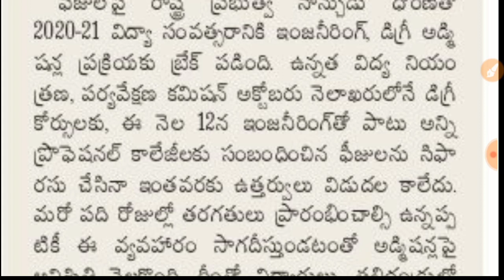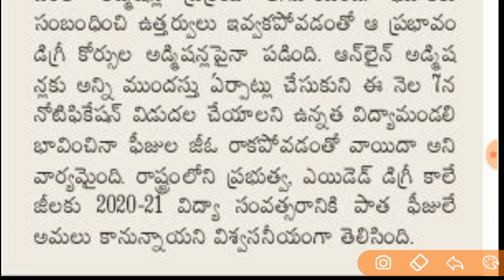AP Degree online admissions 2020 | Ap Degree Admissions update | Ap Schools Colleges Re-open